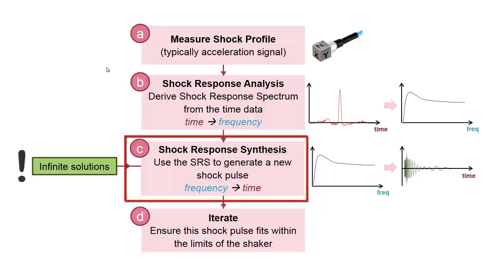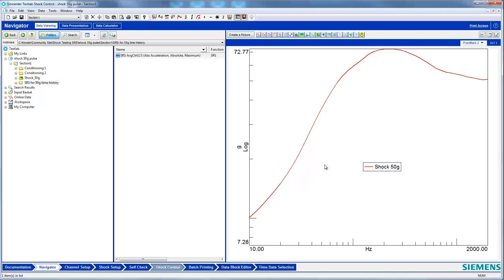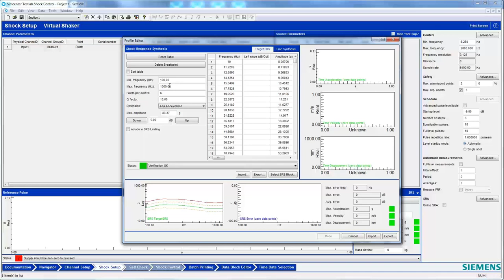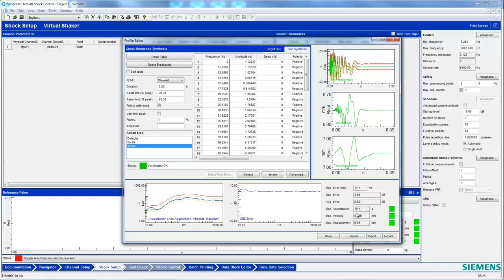Shock Response Analysis and Shock Response Synthesis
The shock response synthesis module of Simcenter Testlab is used to tailor shock profiles to run within the limitations of shakers.